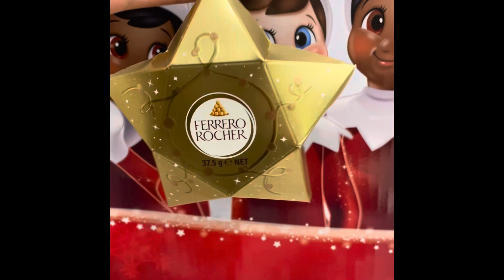Christmas decor | 2023